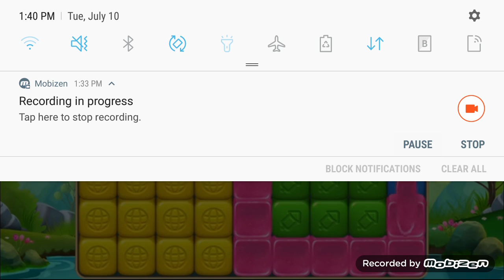Slendrina The Cellar 2 Part 6/16